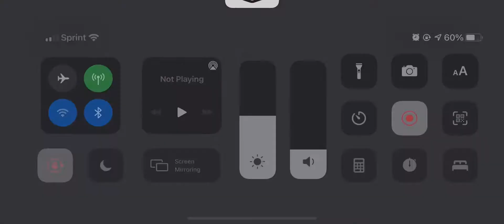Swgoh AA rebels vs R8 Negotiator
AA rebels vs Negotiator

AA r5
Bistan r5
SRP r5
Han r6
Chewy r6
Biggs R4